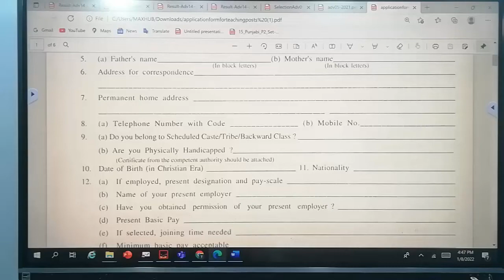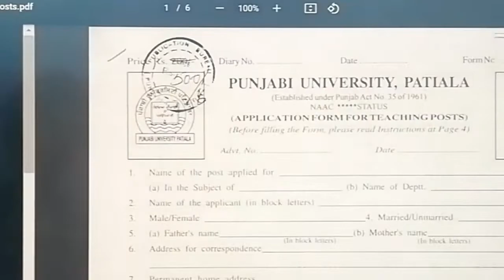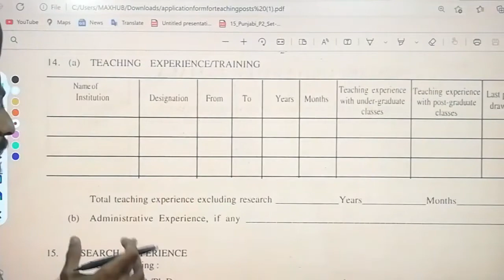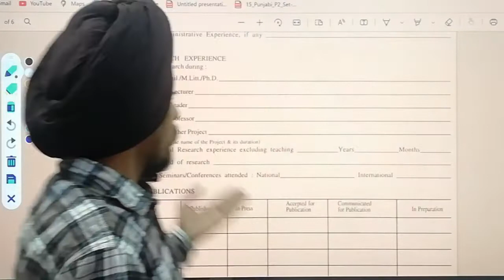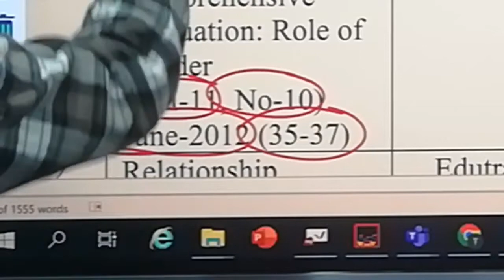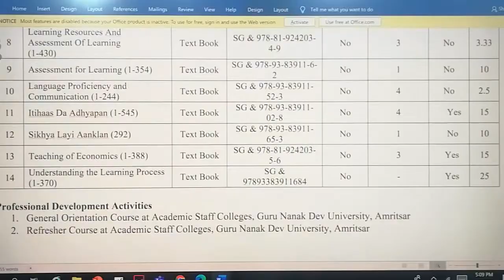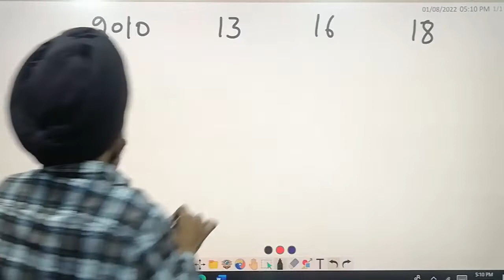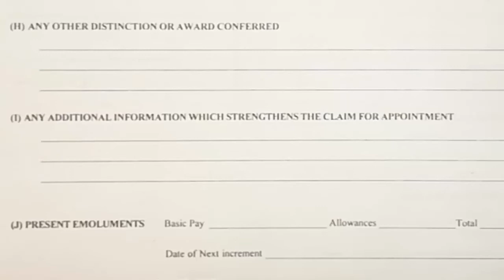Documents required to Attach with Application form l Dr. Tirath Singh l Learn to Actualize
How to prepare List of Publication?Jobs in Constituent Colleges PUNJAB
Principals & Assistant Professors